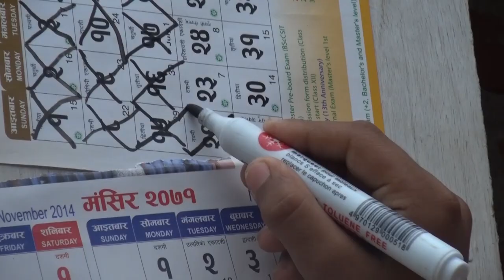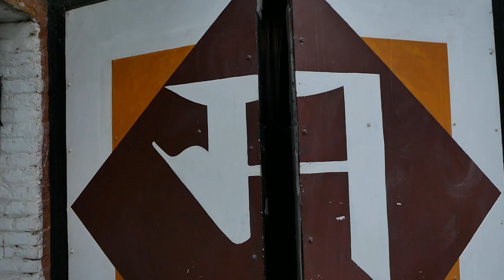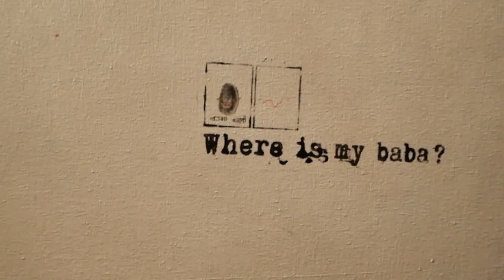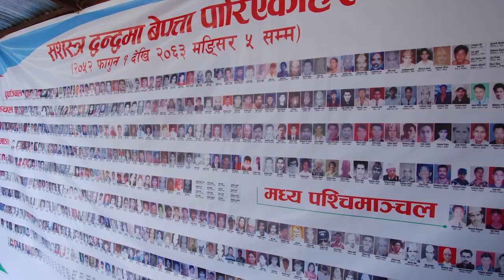Memory 30 August 2020: Short Documentary by Mandala Theatre-Nepal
Mandala Theatre-Nepal has been organizing various programs that supports conflict transformation, transitional justice, dealing with the past and social transformation in Nepal in a creative and non-violent way. From the beginning of its partnership with the Civil Peace Service, Mandala has been frequently working with the issues of war-affected communities, especially with families of disappeared people. Since 2015, every year Mandala is commemorating the international day against forceful disappearance on 30th August. In close coordination with the family members, Mandala invites artists and activists to a common platform to express their solidarity on the issue through artistic expressions. In the year 2020, Mandala couldn't organize program and invite family members due to the corona pandemic and government restrictions. However, we wanted to keep the issues in regular attention of artists and society. With this video, we aim to remember all those citizens who were  made disappeared during the armed-conflict in Nepal and to express our solidarity to the struggles of family members. It contains reflections of artists/poets/painters/musicians who had been working in this issue and opinions of family members.

Camera: Diljung Gurung
Editor: Sunil Thapa
Narration: Bijay Baral